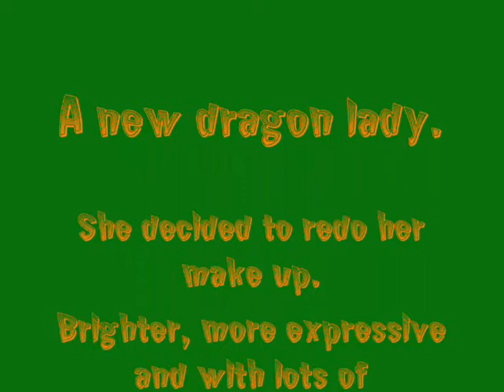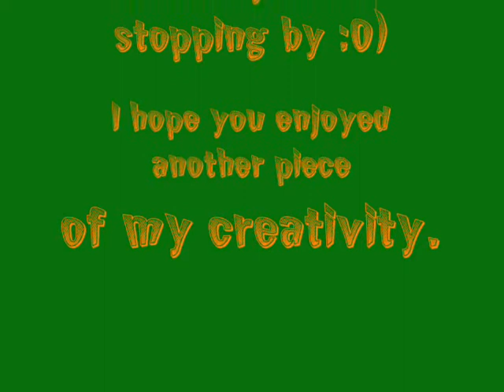Dragon Lady Make Up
I was inspired to redo my dragon lady make up look that I have previously done. The result was this video... a Lady with a Make Over :)))

It is one of the many videos that I have not done a live tutorial to :( If, however, you have any questions about how I did this look, please don't hesitate to ask.